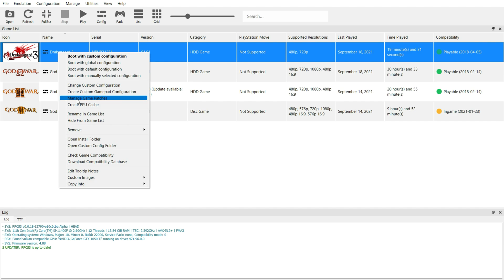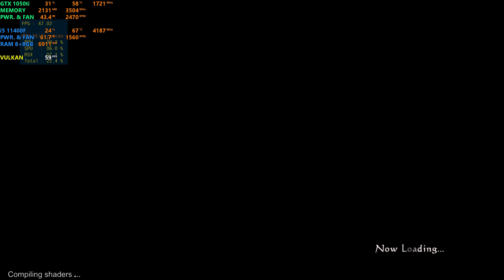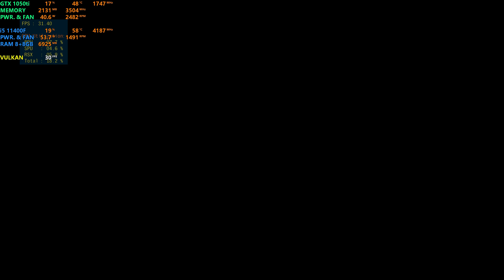RPCS3 - Drakengard 3 | 4K AMD FSR | i5 11400F + GTX 1050ti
PC SPECS :
CPU : i5 11400F 2.6Ghz, Boost 4.4Ghz
CPU Cooler : Antec A40 Pro Blue LED
GPU : ASUS GTX 1050TI 4GB Single Pheonix Fan
RAM : Crucial Ballistix Red RGB 3000Mhz 16Gb 2*8GB (3200Mhz OC)
MOTHERBOARD : ASUS Prime H510M-E
HDD : 2TB WD Purple, 1TB WD Blue, 80GB WD
PSU : CORSAIR VS450
Controller : Redgear Pro Wireless
OS : Windows 11 Pro